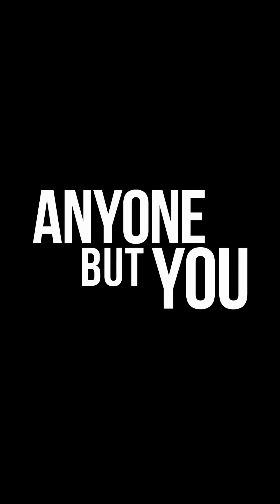ASMR Sydney Sweeney & Glen Powell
Watch Anyone But You exclusively in theaters this Christmas!